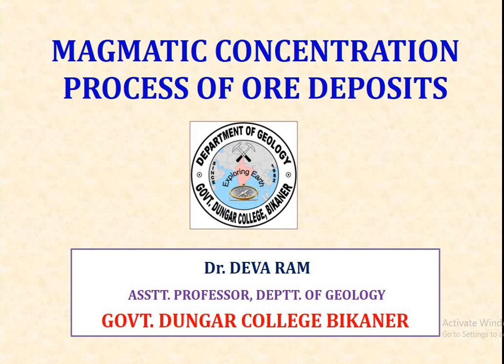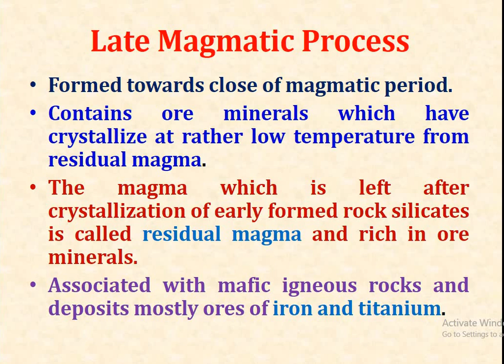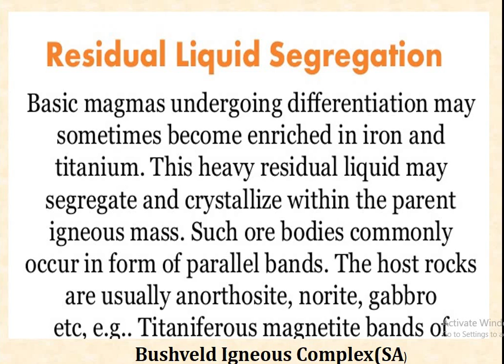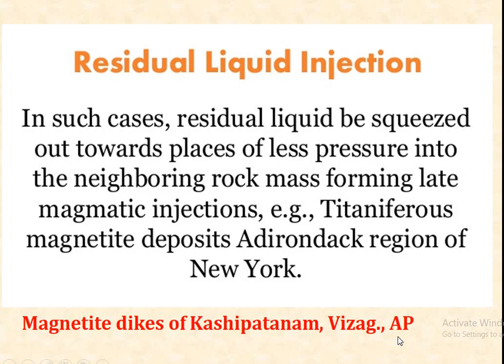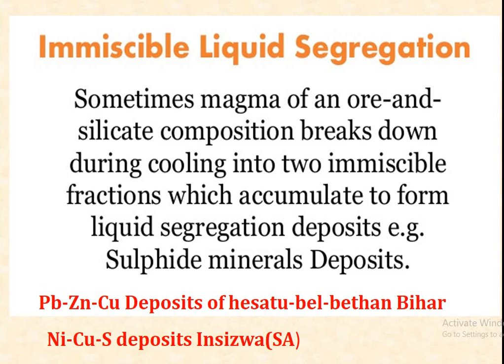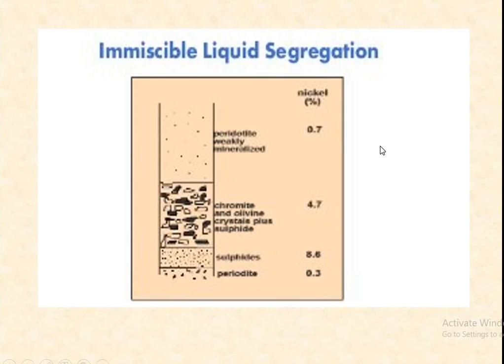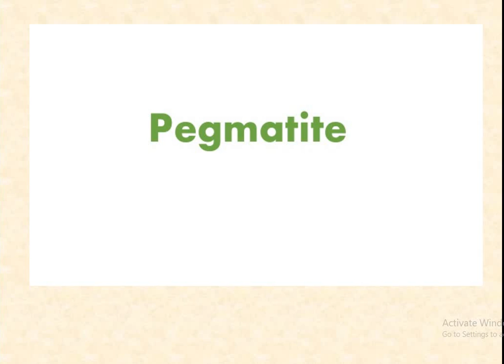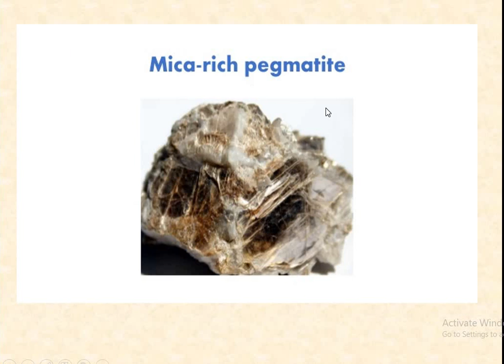Late Magmatic Process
MAGMATIC CONCENTRATION PROCESS OF ORE DEPOSITS
Residual Liquid Segregation
Residual Liquid Injection
Immiscible Liquid Segregation
Immiscible Liquid Injection